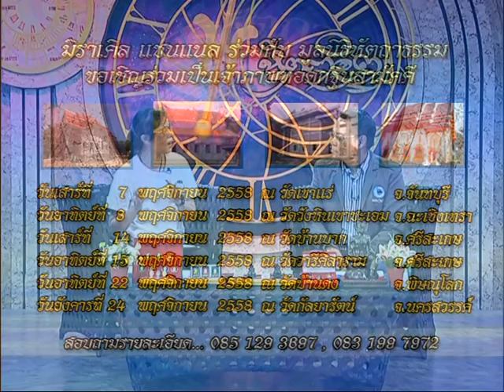รายการหัตถจิต | 05/11/58 | EP 1/4